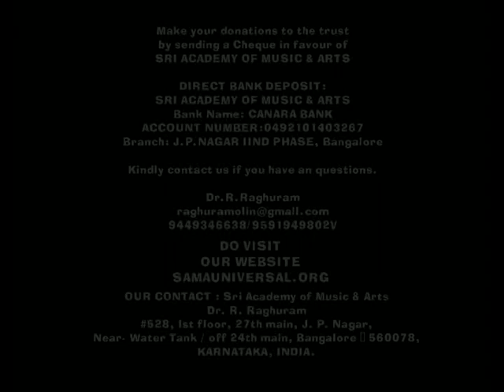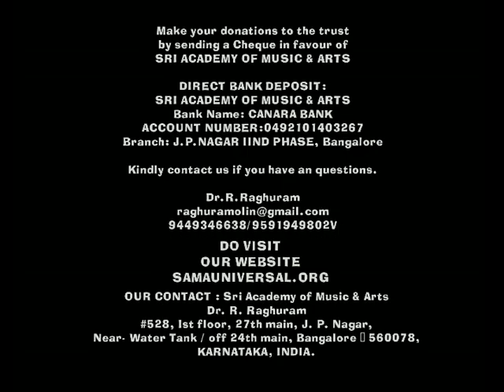FELECITATIONS TO GEETHA RAO SAMA 2013